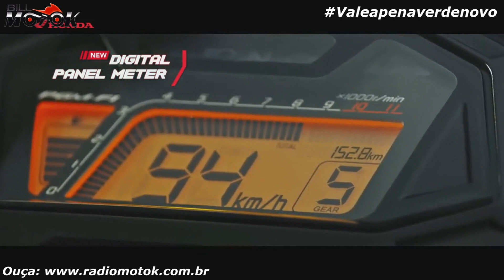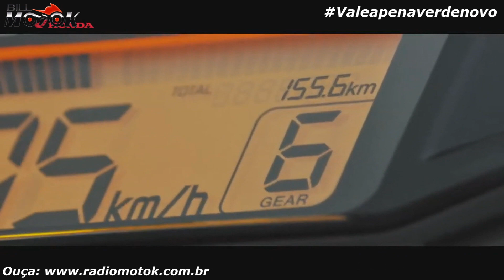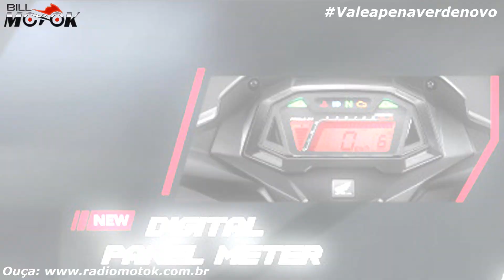A motinha tira onda na configuração, 150 cc com 16,3 CV Honda SUPRA GTR 150.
Mais uma bela moto na baixa cilindrada com uma configuração que agradada bastante, uma 150 com potência de 190 e refrigeração líquida, confira todos os detalhes da Honda Supra GTR 150 no

A parceria Bill Motoka e Suhai garante a você inscrito do canal, um super desconto na contratação do seu seguro, faça agora uma cotação simples e rápida pelo link: